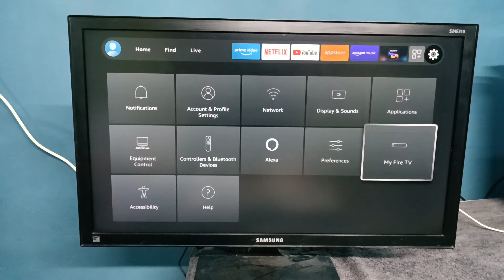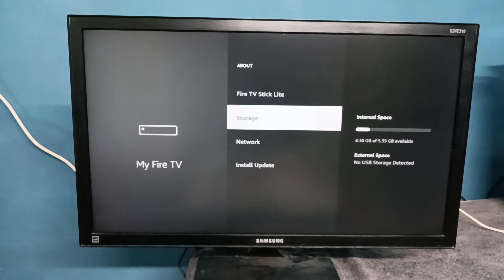Amazon Fire TV Stick Lite : How to Check Free Storage Space | Available and Used Storage Space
How to,
Fire TV Stick,
amazon,
TV Stick,
media stick,
android,
OTT,
ott platform amazon,
ott platform,